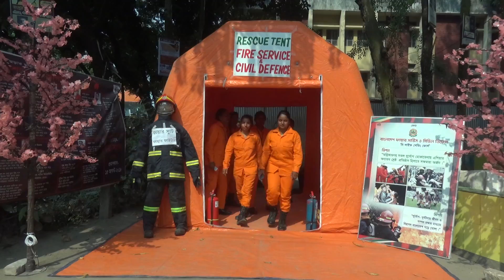Sotto prokashe sarkhon